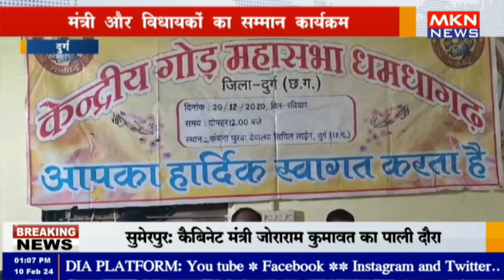दुर्ग - मंत्री और विधायकों का सम्मान कार्यक्रम